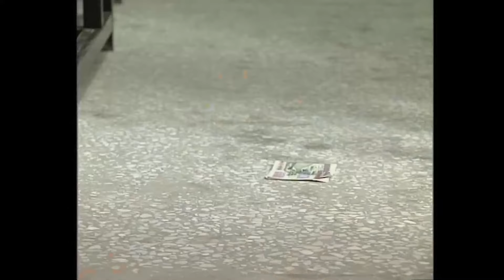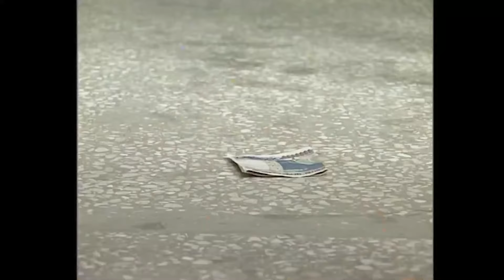Gülazer Polislik Sınavında - Yasemince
Gülazer, polislik sınavına girdi ve kazandı. "Komiser Gülazer"